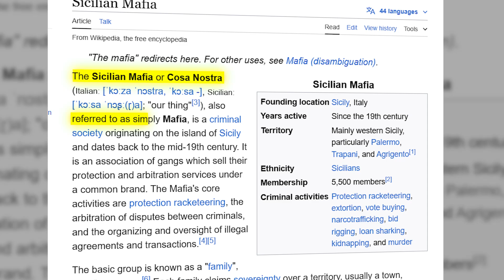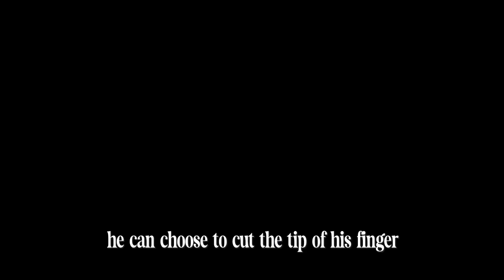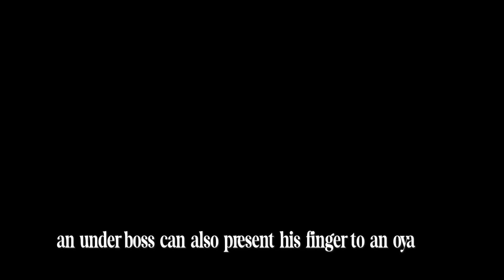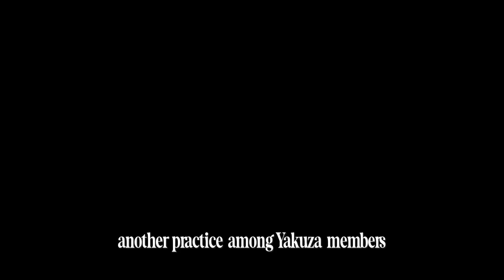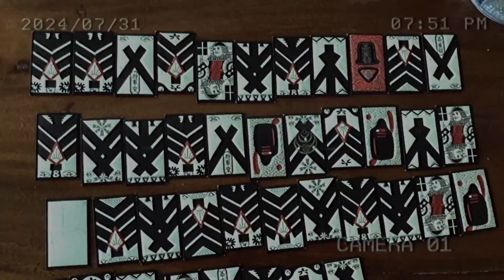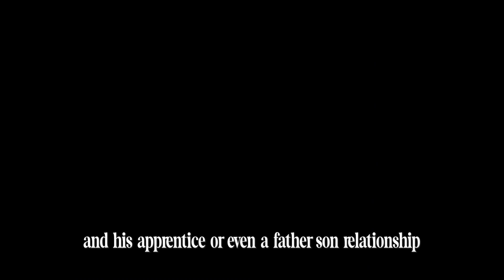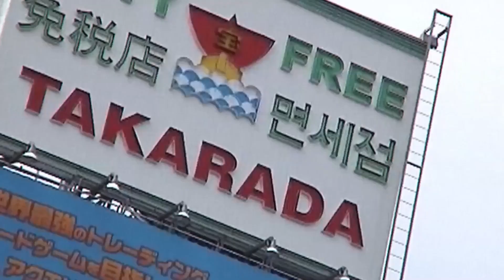How The Yakuza Actually Works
Dive into the intriguing world of the Yakuza, Japan's notorious organized crime syndicate. From Tokyo to Osaka, their influence is palpable and steeped in tradition. This video unravels what it truly means to be a member of this powerful group, exploring their unique rituals like blood oaths and yubitsume—an act of atonement involving finger cutting.

We’ll also discuss how these members balance traditional practices with modern attire, often opting for Western suits over traditional fundoshi. Join us as we uncover the fascinating life within the Yakuza and its infamous history.